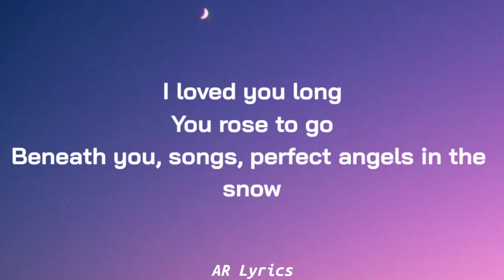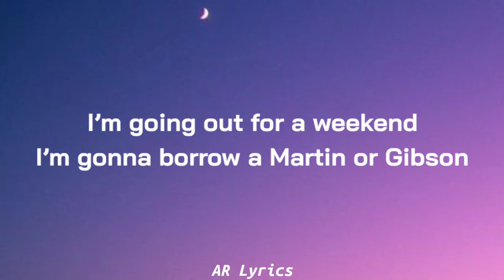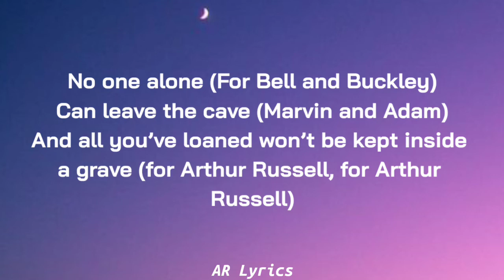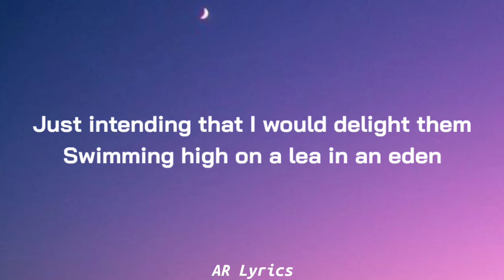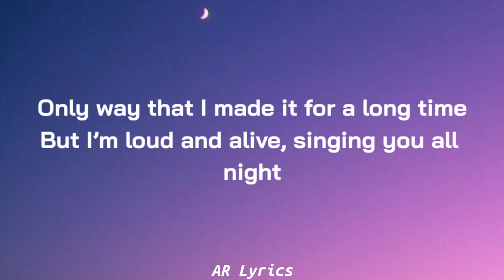Fleet Foxes - Sunblind (Lyrics)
📝 Lyrics

For Richard Swift
For John and Bill
For every gift lifted far before its will
Judee and Smith
For Berman too
I’ve met the myth hanging heavy over you
I loved you long
You rose to go
Beneath you, songs, perfect angels in the snow
So time to stage
Forget reserve
The type of great coronation you deserve

I’m going out for a weekend
I’m gonna borrow a Martin or Gibson
With Either/Or and The Hex for my Bookends
Carrying every text that you’ve given

I’m gonna swim for a week in
Warm American Water with dear friends
Swimming high on a lea in an eden
Running all of the leads you’ve been leaving

I’m overmatched (for Arthur Russell)
I’m half as wise (Duncan and Curtis)
If this is flat, brother I apologize (Jimi and David, for Nick and Otis)
No one alone (For Bell and Buckley)
Can leave the cave (Marvin and Adam)
And all you’ve loaned won’t be kept inside a grave (for Arthur Russell, for Arthur Russell)

Just intending that I would delight them

So I dream
So I dream

And in your rarified air I feel sunblind
I’m looking up at you there high in my mind
Only way that I made it for a long time
But I’m loud and alive, singing you all night

Warm American Water